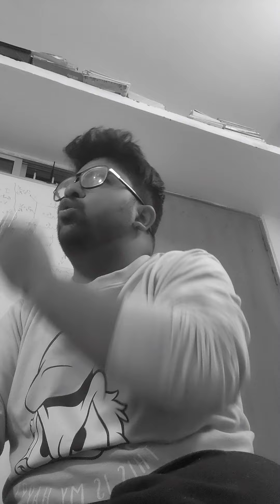a little story telling and studies ..for 11